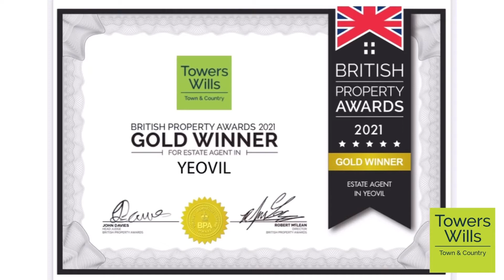Towers Wills estate agents- Valley Close, Yeovil, Somerset